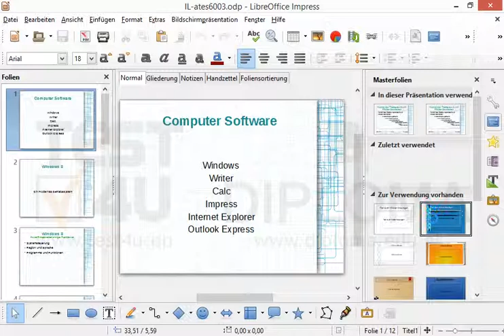Wenden Sie in der aktuellen Präsentation die Vorlage template1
Wenden Sie in der aktuellen Präsentation die Vorlage template1Möchten Sie mehr. Laden Sie das TEST4U demo herunter